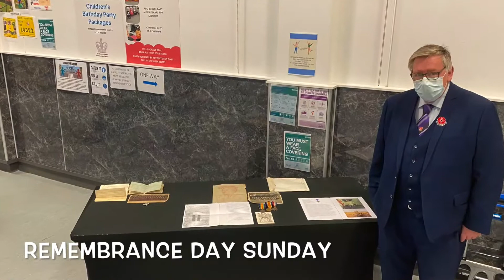Church 3rd Anniversary Video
A video presentation to highlight the goodness of God throughout the past year. (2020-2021)